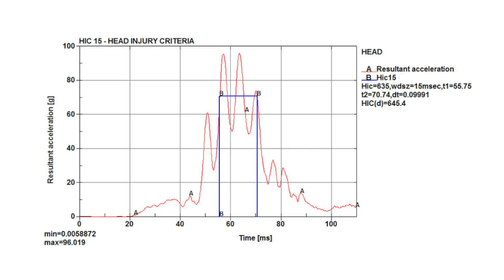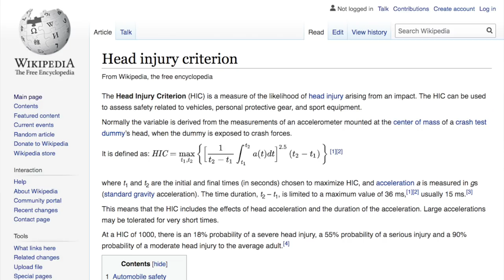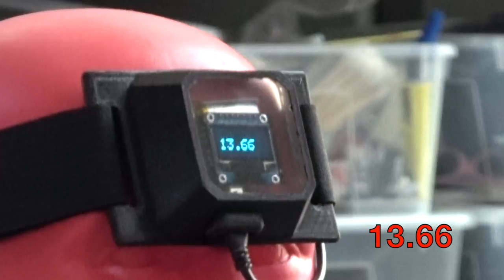Train Your Punch To Do More Brain Damage- With Science and JLCPCB!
Once your punch or kick lands on an opponent's head, how the kinetic energy is transferred determines how much damage is done. I use the Head Injury Criteria (HIC15) from car crash data to make a sensor to teach fighters to maximize the damage and energy efficiency of their strikes.
Sponsor me, get early access to my videos, exclusive access to my Vlogs and support my work (but only if you can without hardship because I'm going to spend it all on beer and women)😘: